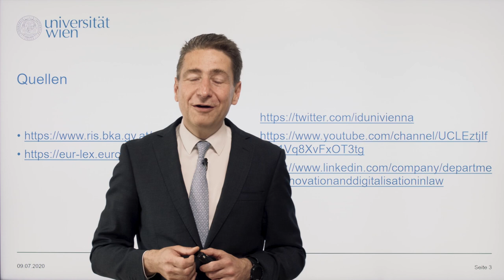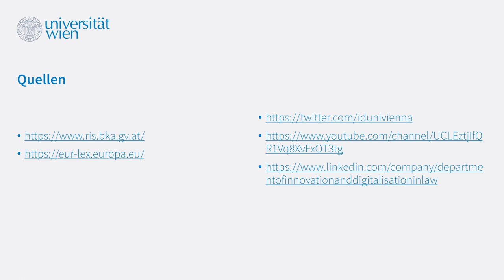[RESIPU] Rechtlich sicher publizieren: Willkommen